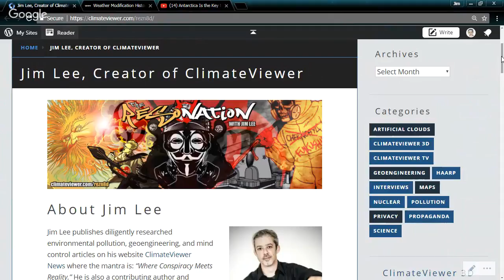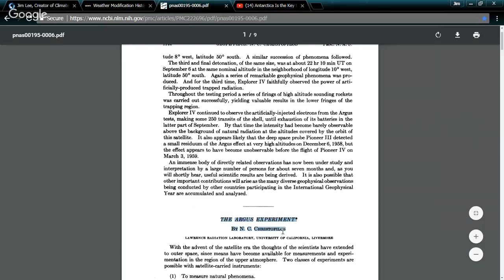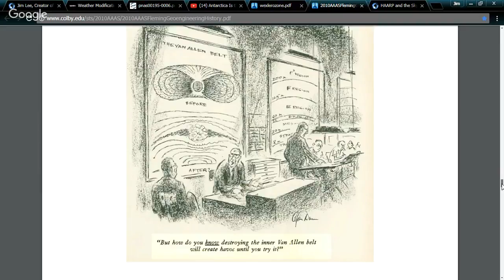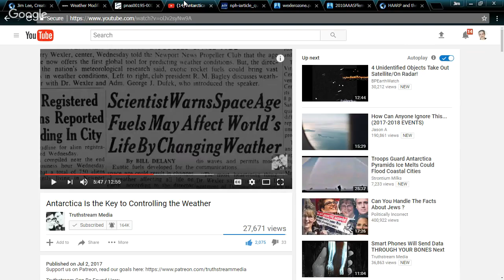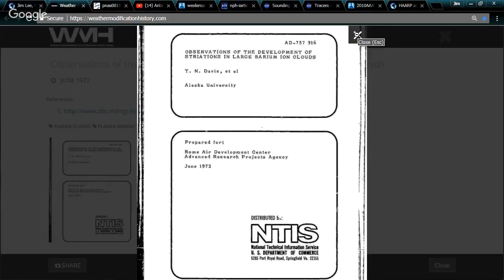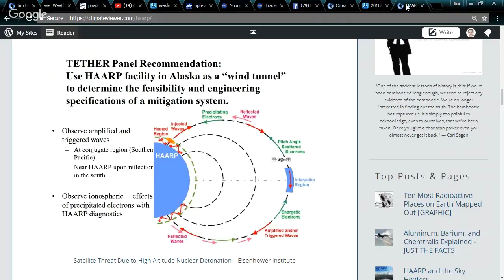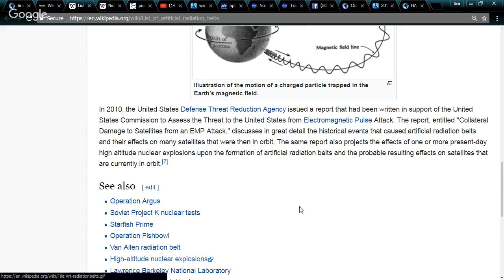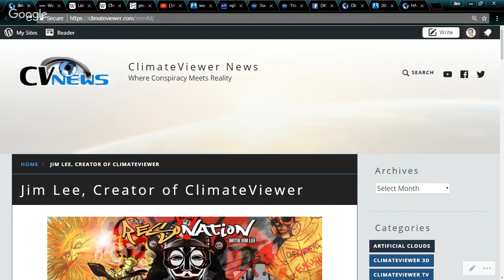Chemtrails From SPACE! pt 1 - The Past (1950-1978)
THE ARGUS EXPERIMENT* BY N. C. CHRISTOFILOS

"On the Possibilities of Climate Control" in 1962:
Harry Wexler on Geoengineering and Ozone Destruction

Plasma Seeding and Magnetospheric Modification Begins! 1963

Pollution of the Upper Atmosphere by Rockets June 11, 1964

Artificial Strontium and Barium Clouds in the Upper Atmosphere

Observations of the Developement of Striations in Large Barium Ion Clouds

NASA Skylab launch knocks out radio communication over Atlantic Ocean

"But perhaps the most exotic form of geophysical warfare concerns tampering with the electrical behavior of the ionosphere. Techniques for disturbing radio communication by “punching holes” in the ionosphere with nuclear explosions have been long discussed. So, too, have proposals for opening up lethal windows in the ionosphere to let in the short wavelength ultraviolet radiation which is known to damage biological systems, causing skin cancers in man and damage to crops. What is new, is the suggestion that the natural wave-guide between the ionosphere and the Earth could be used to propagate very low frequency (VLF) radiation through it in such a way as to affect the electrical behavior of individuals’ own brain activity."
New Scientist Magazine 1976

Fixing the Sky: The Checkered History of Weather and Climate Control